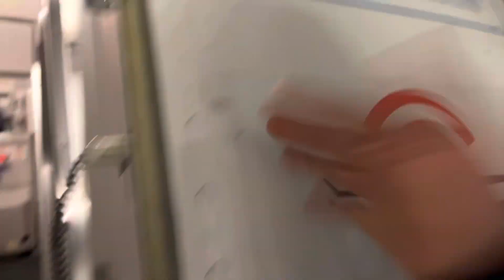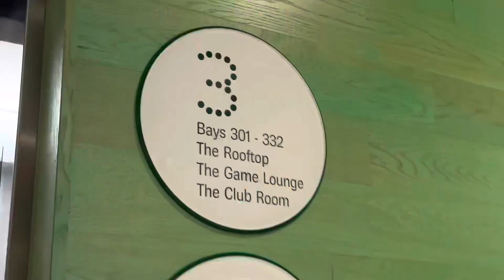Summer came early☀️🌴 | Florida Day 1